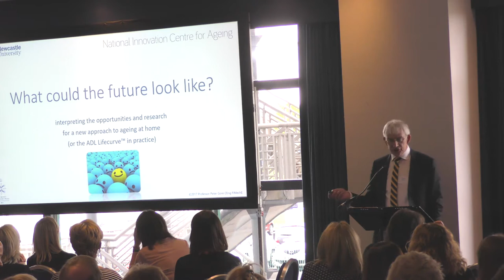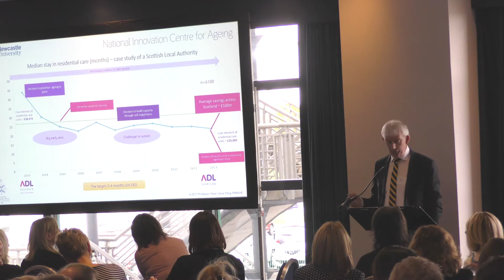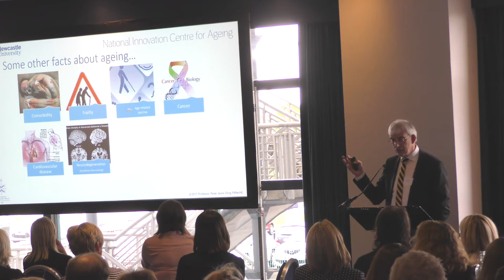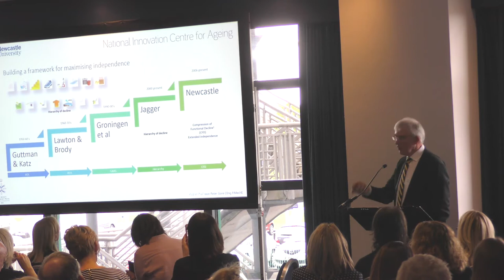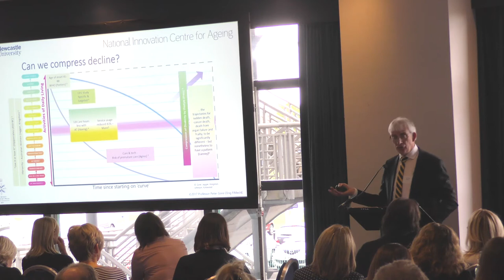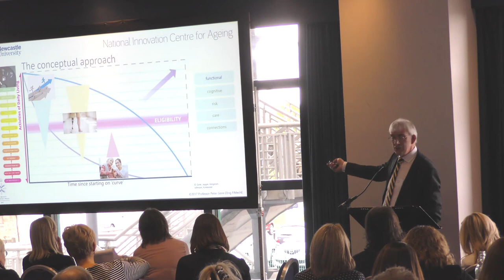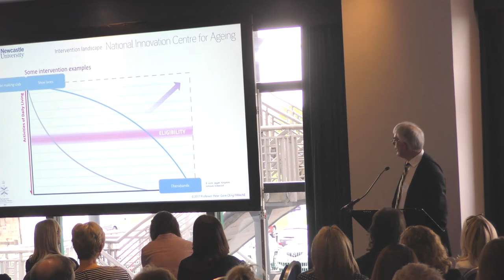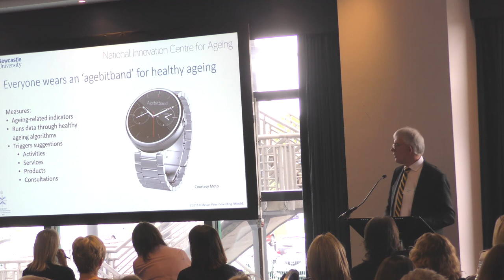AILIP Launch - Professor Peter Gore - Lifecurve